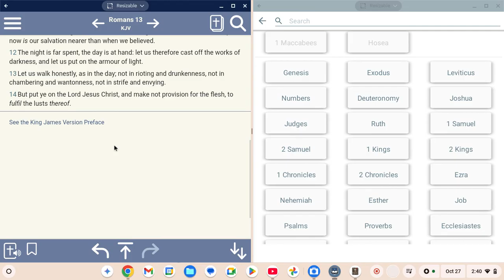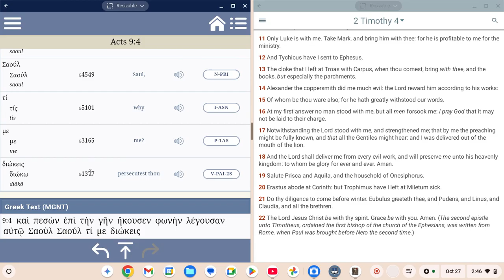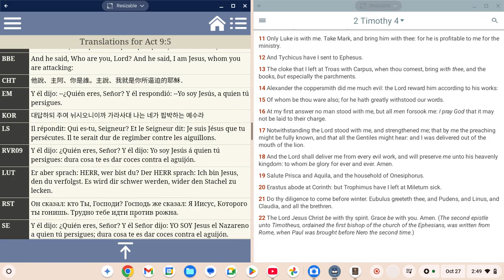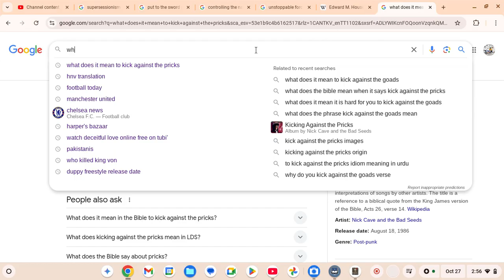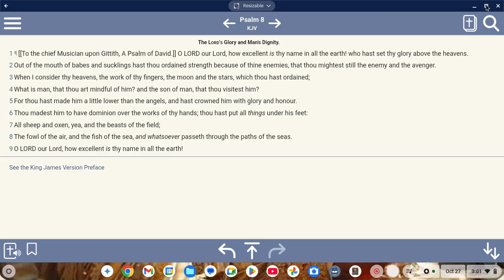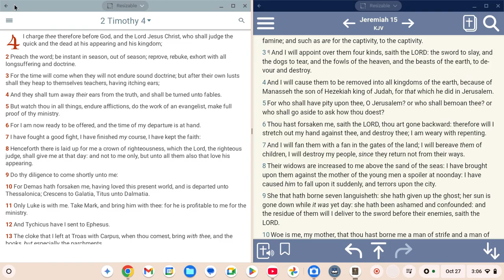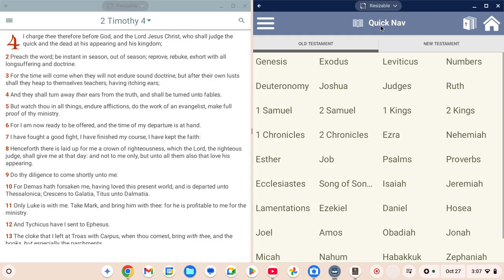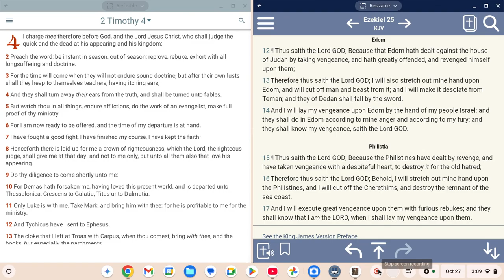Kick Against The Pricks To Your Own Demise